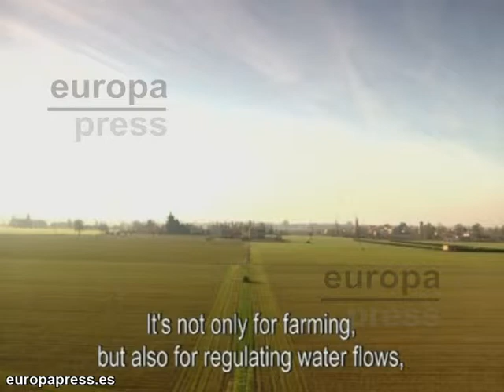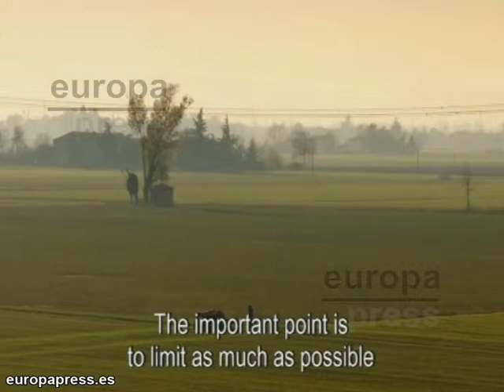En 16 años se ha perdido 275 hectáreas de tierra por el sell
Entre 1990 y 2006 al menos 275 hectáreas de tierra por día se han perdido definitivamente debido al sellado del suelo --la cobertura de suelo fértil con un material impermeable-- que asciende a 1 000 km²/año, o un área equivalente a la superficie de Chipre cada diez años. España destaca como el país que más suelo perdió en ese período.